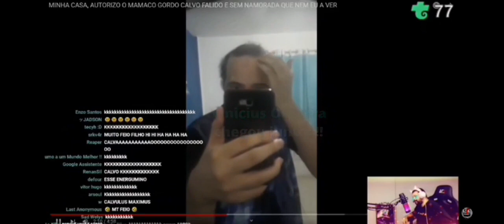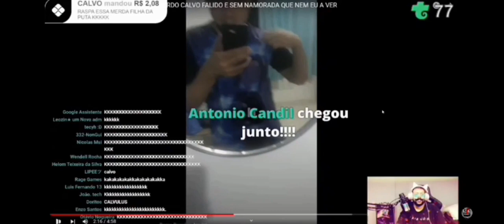LUANGAMEPLAY HUM1LHA INSCRITO E O CHAMA DE "SER 1NFERNAL" POR ELE SER CALVO E TER UMA "NAMORADA"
Canal do LUAN @LUANGAMEPLAY

Canal do Myzito @MYZITO